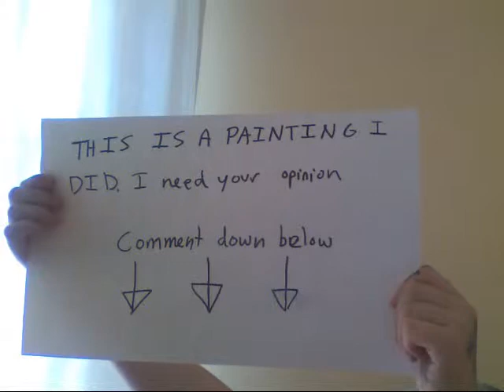My Painting, what do you think?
A painting I did, I need your opinion, Comment Please!!!
The song is Ballroom Blitz by Sweet